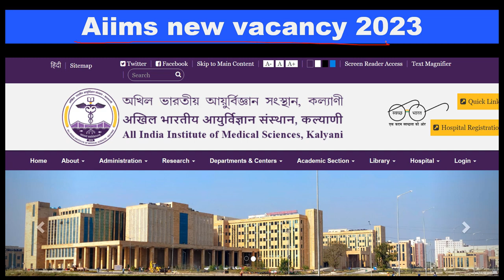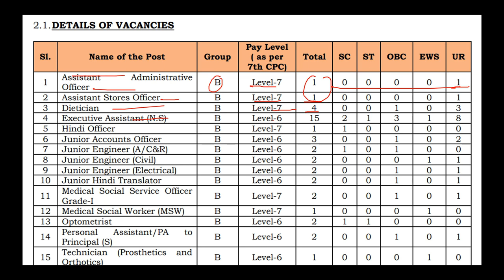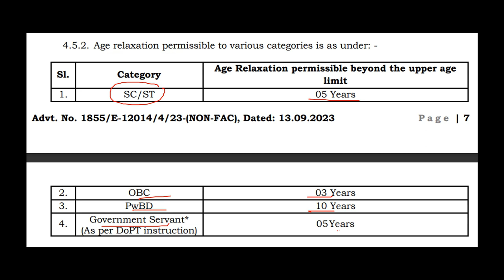Aiims new vacancy 2023 | kalyani aiims recruitment 2023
Aiims new vacancy 2023 | aiims vacancy 2023 | aiims vacancy | kalyani aiims recruitment 2023

BHARATYOJNA